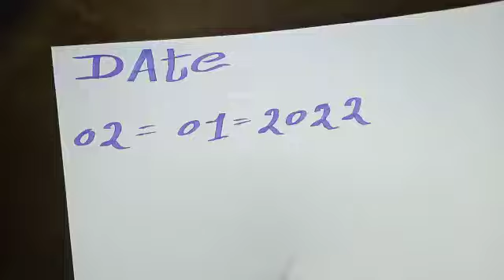Vishnu shankh original price in Hyderabad 9398786852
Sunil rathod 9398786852